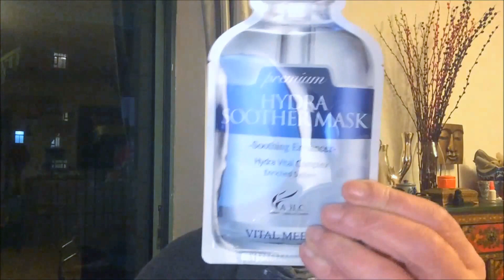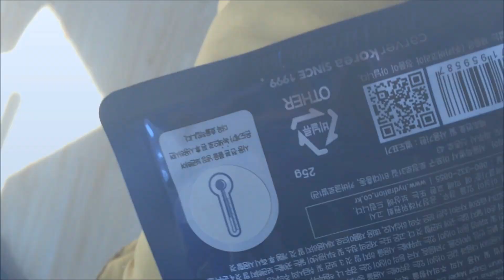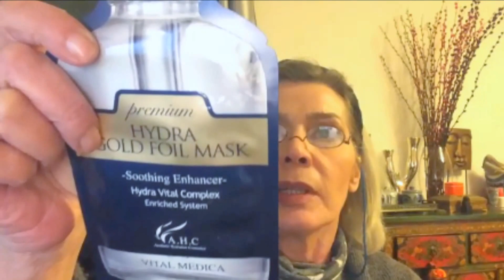Ta-Ta-Taaa'... ^LA MASCHERA^ ~ Applicazione & lodi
La Maschera si chiama Premium Hydra Gold Foil Mask prodotta da A.H.C. koreana. Active Ingredients Sodium Hyaluronate, Panthenol, Vitamin B5, Hydrolyzed Collagen, Colloidal Gold, Panax Ginseng Root Extract, etc altri ingredienti che gli amanti di INCI non amano… I link di Amazon e Ebay sono solo per riferimento, e non ho alcun raporto con loro.
su ebay

Istagram: Quiviveunaqueen ~ Snapchat Allegra 1952

Annarosa